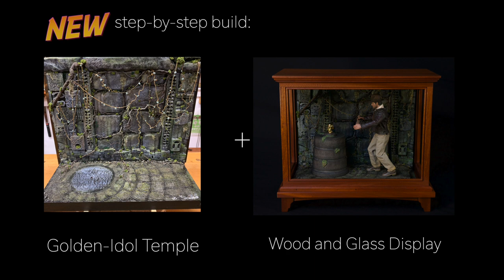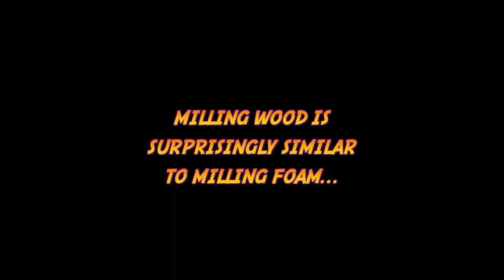How to build an Indiana Jones Display!!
Welcome to the shop!! This week I am excited to start, Episode 1 : Building the Golden Idol Temple display from my favorite movie… Indiana Jones and the Raiders of the Lost Ark!

This is a display that I originally built in 2019 for my Hot Toys Indiana Jones collectible figure. In this new video and playlist, I will rebuild the entire thing, step-by-step, including the Golden Idol Temple display, solid wood and glass display case, and even an amazing lighting fixture that matches the temple design!

Once finished, the completed display will be available for sale for your own Indiana Jones DX05 Collectible figure from Hot Toys!

Take Care, Bill